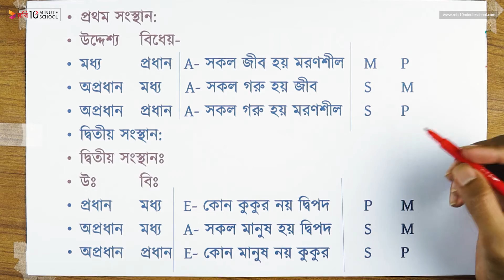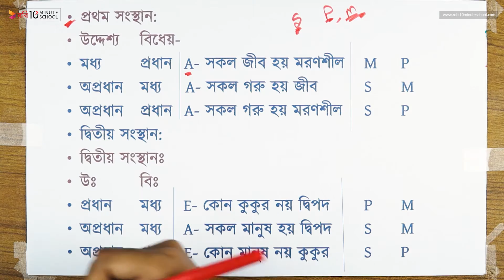০৬.১০০. অধ্যায় ৬ : অবরোহ অনুমান - সহানুমানের সংস্থান - প্রথম ও দ্বিতীয় সংস্থান [HSC]